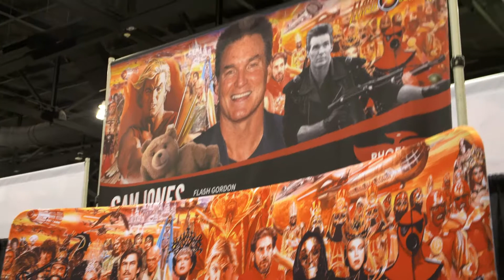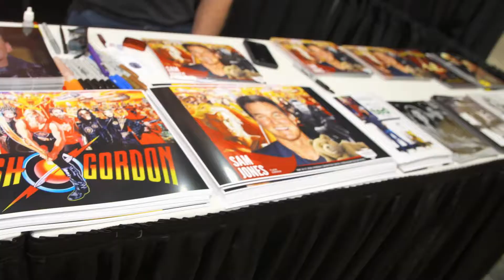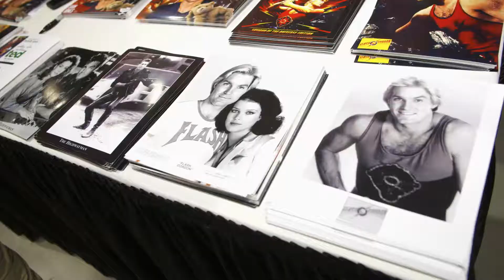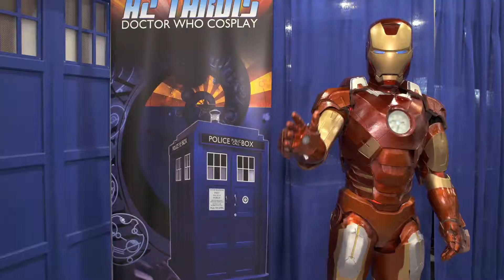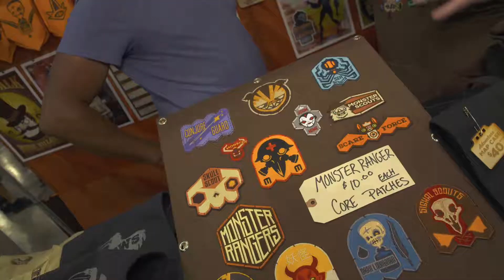Phoenix Comic Fest 2018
Phoenix Comic Fest is a great way for people to dress upas their favorite comic her. See what Brad discovered on this adventure.